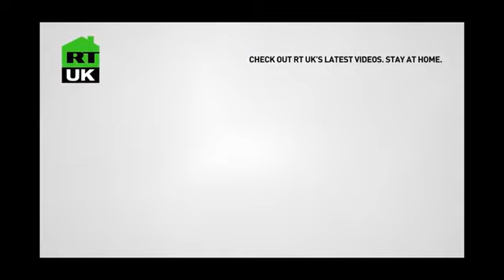Black Lives Matter, Apartheid Comes To Europe & Europe's 9/11 Pearl Harbor Moment - Part 1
Hit the CC for subtitles - Sorry Voice Is Bad

News Footage From RT.